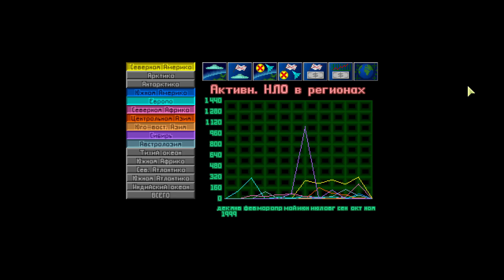48 UFO: Enemy Unknown (Openxcom, FMP, Superhuman, Ironman) Атакуем вторую Базу №1, сбиваем Линкор.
Сыграем в старую добрую игру UFO: Enemy Unknown в новой обёртке:
      1) На новом движке OpenXCOM v 1.0
      2) С модом Final mod pack v. 2.9
Максимальная сложность Superhuman, без ручных сохранений Ironman.

            Сбиваем Линкор НЛО, атакуя одновременно тремя кораблями  две "Грозы" и одним "Вороном".
            Проверив патрулированием "Рейнджера" Западное побережье Северной Америки, где до этого садились корабли снабжения пришельцев находим их базу.
             Подготовившись атакуем обнаруженную нами уже вторую Базу пришельцев №1. Базу населена Летунами.
            Т. к. при сражении лоб в лоб в узких коридорах у пришельцев будет преимущество, применяем тактику минирования сенсорными гранатами и заманивающие отступление.
            Н ученые исследовали технологию создания Плазменной горелки для вскрытия стен НЛО.